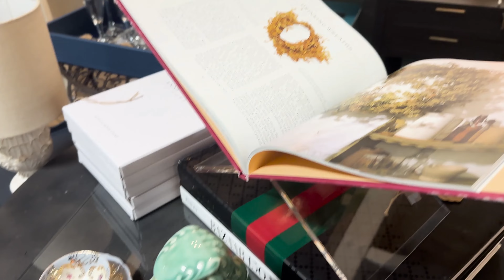Shopping at Antique Malls | Oxford, MS Part 2 | Adventures with Gigi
Enjoy a two-part episode series based in Oxford, Mississippi, as April launches a new playlist, "Adventures with Gigi", in homage to her beloved mother. In this PART TWO episode, April & Gigi continue their shopping pursuits by visiting The Mustard Seed Antique Mall as well as Sugar Magnolia. While at Sugar Magnolia, APRIL ASKS:  What qualities do you look for in an antique mall, flea market, or thrift store?

THE MUSTARD SEED ANTIQUE MALL
(aka The Mustard Seed Vendor Mall)
1901A Jackson Ave W
Oxford, MS 38655

SUGAR MAGNOLIA
1919 University Ave
Oxford, MS 38655

Fletcher House & Garden is located in western Tennessee, which now straddles US Zones 7B and 8A.